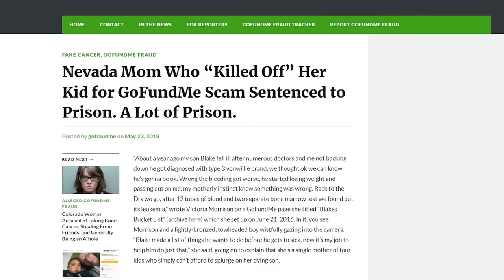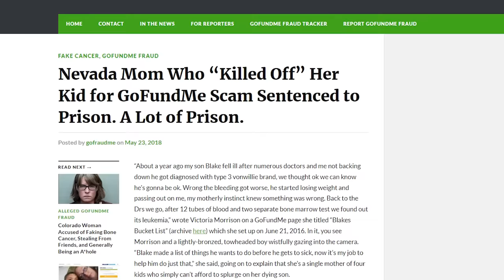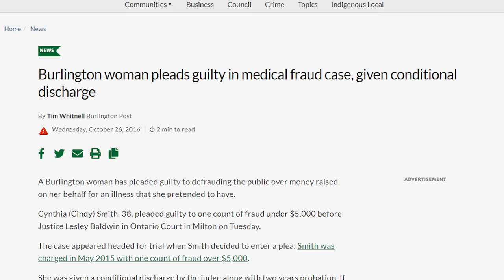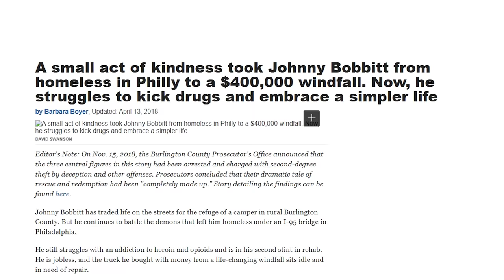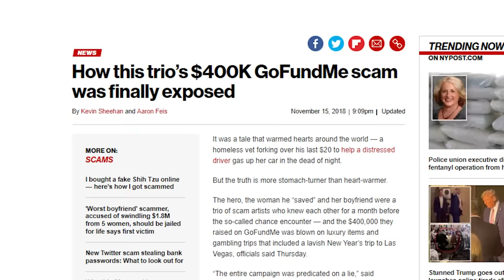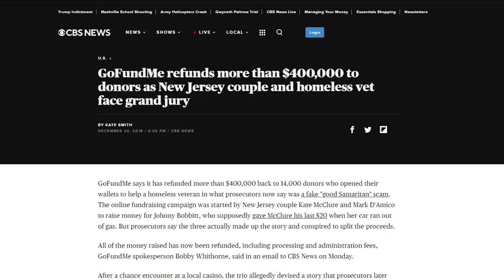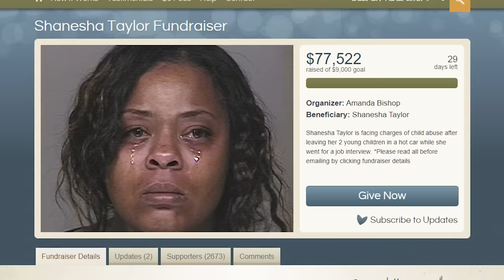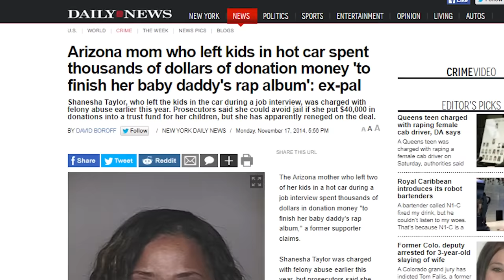GoFundMe's Dumbest Scammers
Today we'll look at the biggest criminals of GoFundMe.